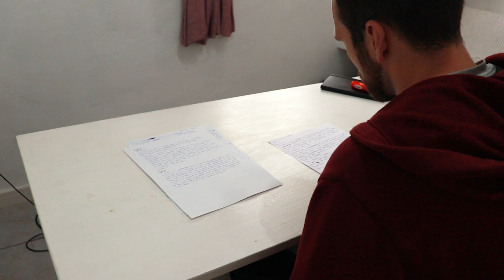My Day in the Life as an American Teaching English in Spain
I've been working as an English teacher at the University of Castilla La Mancha in Cuenca, Spain since September 2019. This is what my day to day looks like.